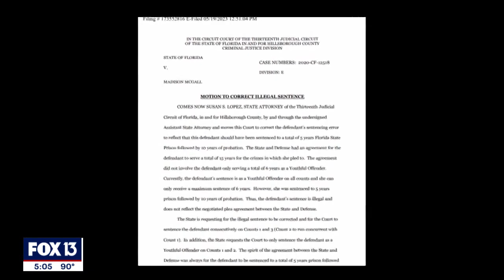Teen convicted of murder to be resentenced after error found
Tampa prosecutors have discovered that teen murder convict Madison McGall has been serving her prison and probation sentence at the same time, nearly cutting her sentence in half.